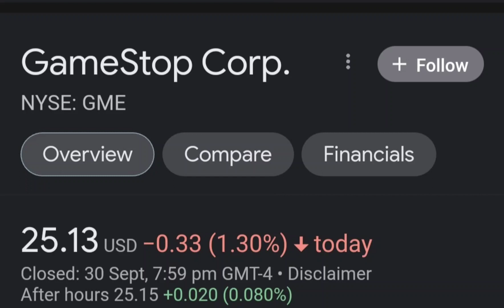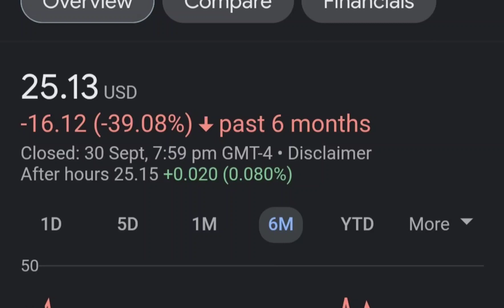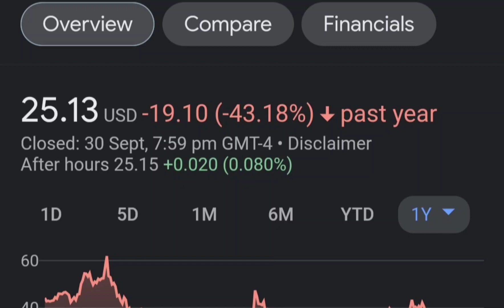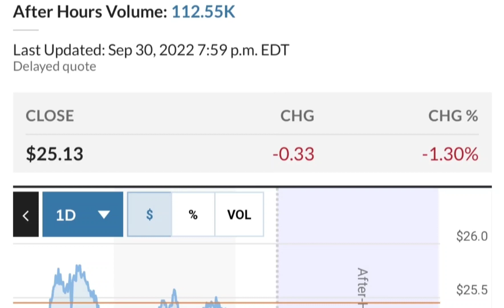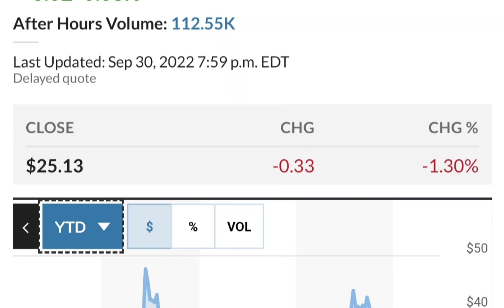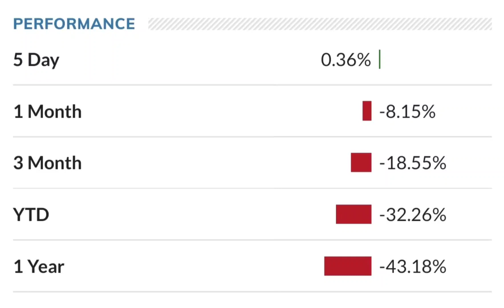GME Stock GameStop Stock Breaking News Today GME Stock Price Prediction GME Stock Target